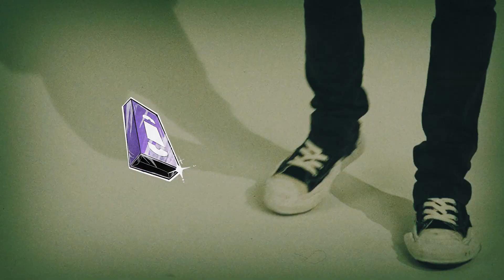LILEGETSBANDS - OPTIONS (Official Music Video) Directed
Directed by @tinytapes & @fonso512
DP @nahumiiii
Edited by @tinytapes

Want to book with Tiny Tapes?
or DM Instagram @tinytapes

Official Channel of Tiny Tapes / Jakob Rowley